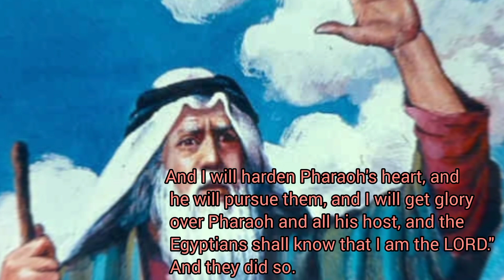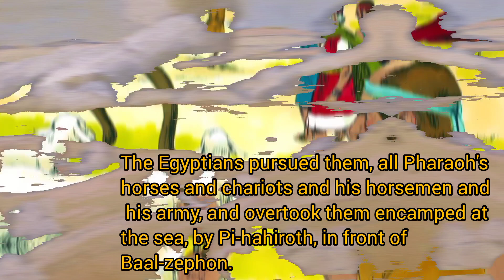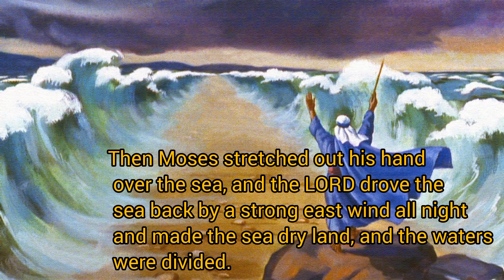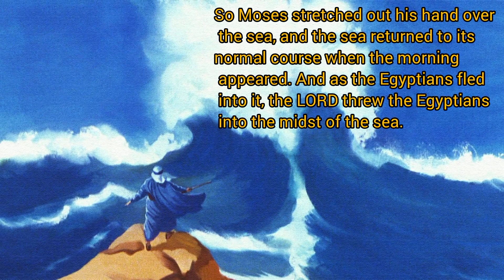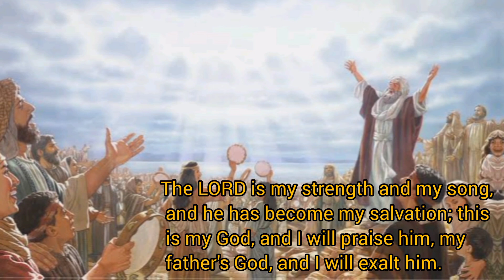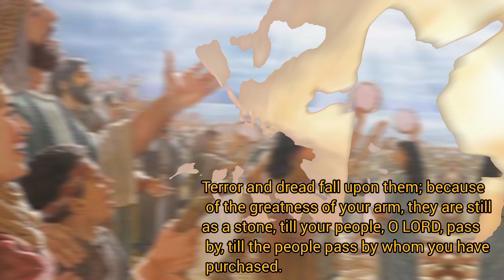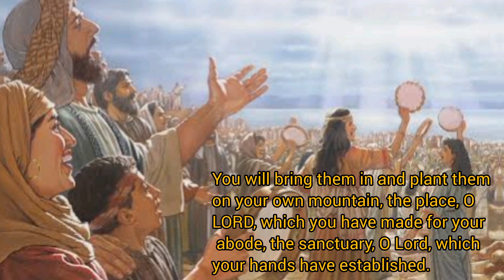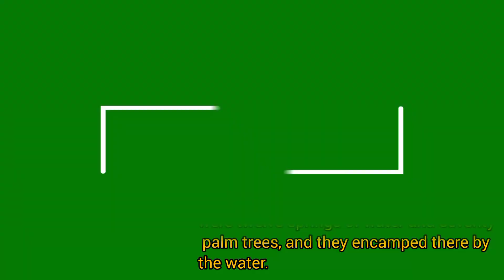The Holy Bible - Crossing the Red Sea (Dramatized) Exodus 14-15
This is the holy book of Exodus, known as "The Second Book of Moses called Exodus". Covering Exodus Chapter 14-15

Dramatized Bible comes with powerful background sounds and the voices are very clear and very profound. It makes your listening experience great.